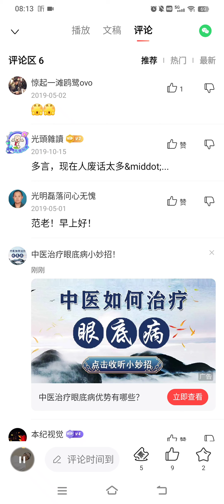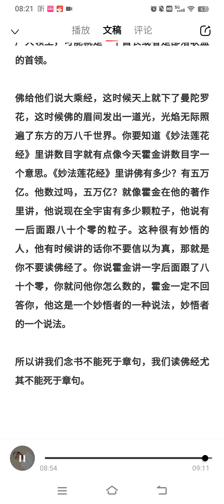28.《心经》里为什么两次呼舍利子的名字